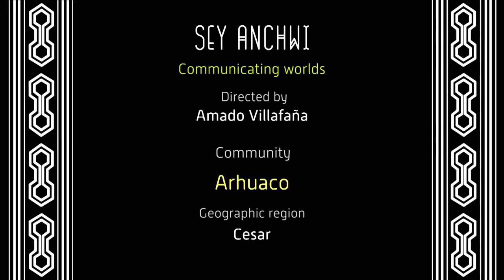Amerindian Language Justice Short Films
Amerindian Language Justice Short Films. Female Indigenous Filmmakers present. The films run for 85 minutes.

Aents: identidad y territorio / Aents: Identity and Territory. Ricardo Reátegui Marchesi. Peru. 20’. 2022 | Spanish, Awajun w/  Spanish & English subtitles

In this film, we learn the stories of delays, tribulations, and confusion involved in getting a Peruvian ID, as told by members of the ancient Awajun community in the Peruvian Amazon, in the context of 200 years of the republic.

En este film conocemos las historias de demoras, tribulaciones y confusiones relacionadas con la obtención de una identificación nacional peruana, contadas por miembros de la antigua comunidad Awajun en la Amazonía peruana, en el contexto de los 200 años de la república

Mujer de tierra / Earth Woman Evelyn Mercedes Muñoz Marroquín, dir. Mexico, 2021, 15’ | Náhuatl w/ English subtitles.

In the Nahua community of Hueyapan, Puebla, we encounter the stories of a generation of women that have challenged their society. Through their embroidery work, their innate rebelliousness and their self-belief, they have joined forces to transform themselves and the history of their own community.

En la comunidad nahua de Hueyapan, Puebla, nos encontramos con las historias de una generación de mujeres que han desafiado a su sociedad. A través de su trabajo de bordado, su rebeldía innata y su confianza en sí mismas, han unido fuerzas para transformarse ellas y transformar la historia de su propia comunidad.

Iko in nahua inepentlatkikayouh hueyapan, puebla, tiencounterkeh in istories se ikintlakatilis siuah inon tlapia challenged their society.  Tetsalan their embroidery tlatekiti, their innate rebelliousness iuan their self-belief, piah joined forces nik transform moh iuan in iueuekayomatilis innepentlatkikayouh.

Sey Anchwi. Comunicating Worlds | Comunicando mundos. Amado Villafaña, Gunza Villafaña. 8.22”. 2021 |  Iku with English subtitles

For the conceptions of life of the Arhuaco, Barasano and Wiwa peoples, the first factor to take into account in a reflection on El BuenVivir (sumac kawsai) is the permanence of spiritual communication with the so-called fathers and mothers (or “spiritual owners”) of the different elements that make up the planet such as water, earth, wind, thunder, trees, animals and stars. These “spiritual” or invisible beings emerged at the origins of the world and are the main basis that guarantees the existence, knowledge, order and life of the people on the planet.

Para las concepciones de vida de los pueblos Arhuaco, Barasano y Wiwa el primer factor a tener en cuenta en una reflexión sobre El BuenVivir es el de la permanencia de una comunicación espiritual con los denominados padres y madres (o “dueños espirituales”) de los distintos elementos que conforman el planeta como el agua, la tierra, el viento, el trueno, los árboles, los animales y las estrellas. Estos seres “espirituales” o invisibles surgieron en los orígenes del mundo y son la base principal que garantiza la existencia, el conocimiento, el orden y la vida de la gente en el planeta.

Nachúnema. El juicio de Ramiro / Nachúnema. Ramiro’s Trial José Francisco Lara, Ana Hilda Vera. Mexico. 29’. 2021 | Spanish, Raramuri w/ Spanish & English subtitles

Two young Raramuri indigenous, minors, from different communities in the Sierra Tarahumara, have a fight on a harvest ranch in Nuevo Casas Grandes, Chihuahua. As a result of this fight, one of them seriously injures the other and is taken to the authorities. Being both indigenous, the judge requests an anthropological expert opinion. The expert opinion suggests that the judge, from the mestizo authority, decline the charge in favor of the indigenous authorities. The judge accepts, being the first case of this type in the state of Chihuahua.

Dos jóvenes indígenas rarámuri, de diferentes comunidades de la Sierra Tarahumara, se pelean en un rancho de cosecha en Nuevo Casas Grandes, Chihuahua. Como resultado de esta pelea, uno de ellos hiere gravemente al otro y es llevado a las autoridades. Siendo ambos indígenas, el juez solicita un peritaje antropológico. El peritaje sugiere que el juez, de la autoridad mestiza, desestime el cargo a favor de las autoridades indígenas. El juez acepta, siendo el primer caso de este tipo en el estado de Chihuahua.

Las Visitadoras (La palabra justa). Sergio Blanco. México. 13”. 2018 | Raramuri, Spanish w/ Spanish & English Subtitles.

Lupita is a pioneer in the training of interpreters for Mexico’s justice system. This short accompanies her from the Tarahumara Mountains to the inside of prisons, where she assists those who speak her own language and explores her commitment in facilitating their due process.

Lupita es pionera en la formación de intérpretes para el sistema de justicia de Chihuahua. Este cortometraje la acompaña desde la sierra Tarahumara hasta las penitenciarías, donde asiste a los hablantes de su idioma y explora su compromiso para facilitar el proceso.